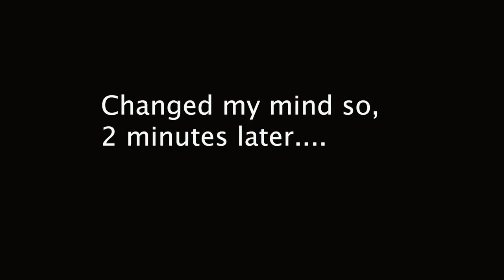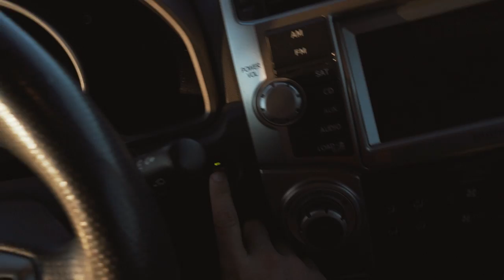Landscape Photography Trip in Joshua Tree National park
In this video I make a stop in Death Valley National Park, where I photographthe Milky Way, and get a beautiful sunrise over the California desert.

My Full Kit:

Sony A73
Tamron 24-70mm f/2.8
Tamron 15-30mm F/2.8
Sony 28mm F/2 Lens
Sony 55mm F/1.8 Zeiss
Haida 150mm Filter Holder